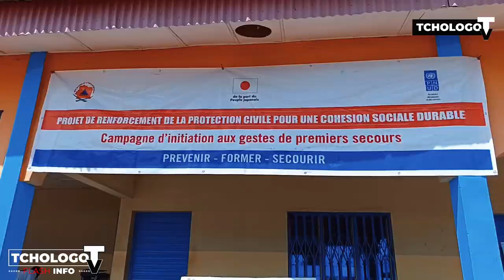Cérémonie de Remise d'Équipements au Centre de Protection Civile de Ferkessédougou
Le lundi 14 octobre 2024, le Centre de Protection Civile de Ferkessédougou a été le théâtre d'une cérémonie importante marquant la remise officielle d'équipements pour renforcer ses capacités d'intervention. Cet événement s'est déroulé dans l'enceinte  du centre, en présence de plusieurs personnalités de premier plan, notamment  l'ambassadeur du Japon en Côte d'Ivoire,  la représentante résidente du Programme des Nations Unies pour le Développement (PNUD), le directeur général de l'Office National de la Protection Civile (ONPC),

La cérémonie a débuté avec une série d'allocutions ouverte par Monsieur Koné Dotana, représentant le maire de la commune, pour son mot de bienvenue. Il a été suivi par la représentante résidente du PNUD en Côte d’Ivoire, de l'Ambassadeur du Japon en Côte d'Ivoire  et du   Directeur général de l'ONPC, représentant le ministre de l'Intérieur et de la Sécurité.

La cérémonie s'est poursuivie par une présentation de  simulation de situation d’urgence menée par des citoyens sauveteurs formés pour l'occasion. Et la remise symbolique de leur attestations de participation à cette formation.

L'événement s'est clôturée avec la remise officielle des clés du véhicule par l'ambassadeur du Japon au préfet de région et la  présentation  de d'équipements, comprenant du matériel roulant, des fournitures de bureau et des appareils électroménagers.

Tchologo Tv